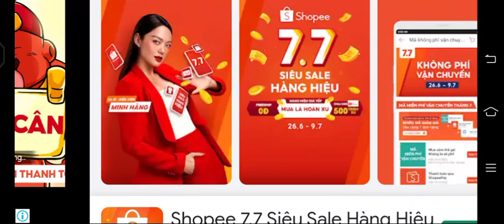234 player games 2 vs 2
234 player games 2 vs 2 uui 80 30 die guiu in G-Major 29 00 die 14 in guoo te maak